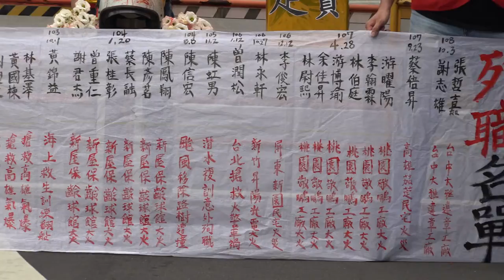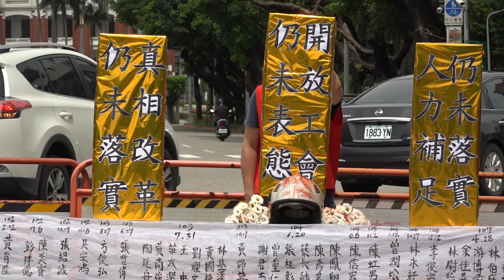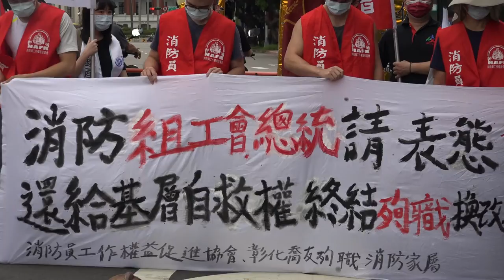2021.08.05 還要幾次殉職換改革？ 勞團排42頂消防頭盔籲總統支持組工會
8月5日消防員工作權益促進會在總統府前凱德格蘭大道舉行記者會，現場也有各勞團前來聲援。消促會在路上鋪設42頂消防頭盔，象徵從2011年至今殉職的42名消防員。

現場由與會人員輪流獻花，並默哀1分鐘向殉職消防員致敬。消促會指出，基層消防員的處境往往只能透過殉職案換取改革機會，近年多起殉職案也凸顯「開放消防員組工會」刻不容緩，呼籲總統蔡英文應針對該議題公開回應，別讓更多基層消防員身陷危險之中。